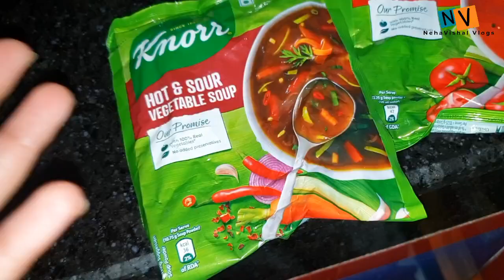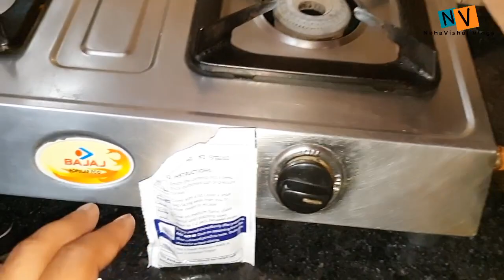Saara Popcorn Jala Diye !! Popcorn With Soup !! Vlog No.158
7#dailyvlogs vlogs youtubetrending youtube nehavishalvlogs #